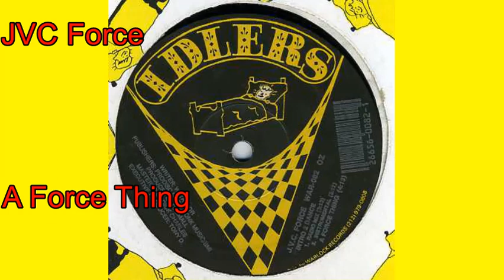JVC Force - A Force Thing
1990 12": Intro 2 Dance / A Force Thing / It's A Force Thing
(Written by: W. Taylor. Idlers Records / Warlock Records)